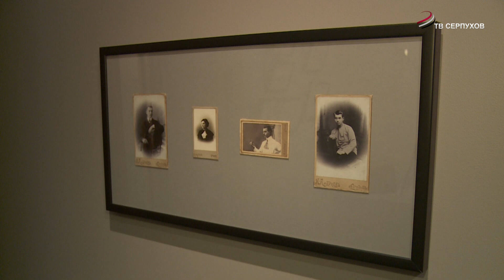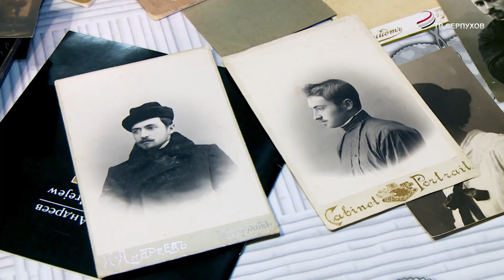В Серпуховском историко-художественном музее состоялась презентация фильма «Гений места»